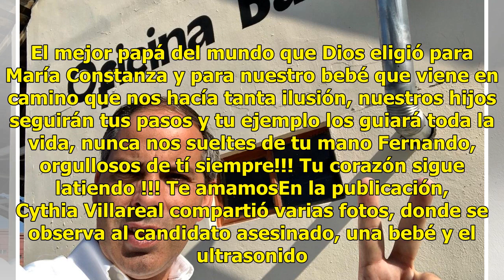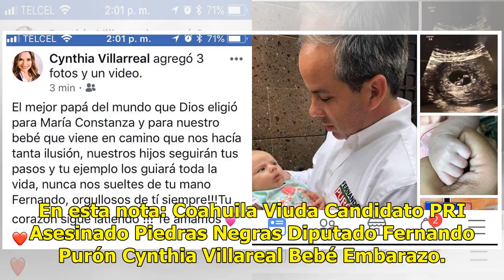Viuda del candidato priista de Coahuila, anunció estar embarazada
Coahuila.- Cynthia Villarreal, viuda de Fernando Purón, ex candidato del PRI por un diputación en Piedras Negras, anunció a través de su perfil social de Facebook que se encuentra embarazada del político asesinado. Fue a través de una publicación realizada con privacidad solo para amigos, que la viu...